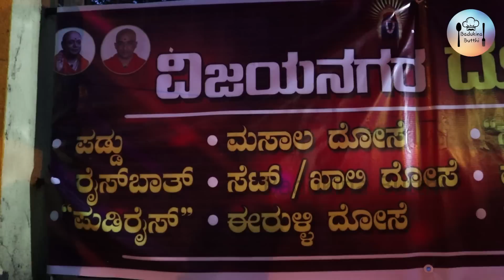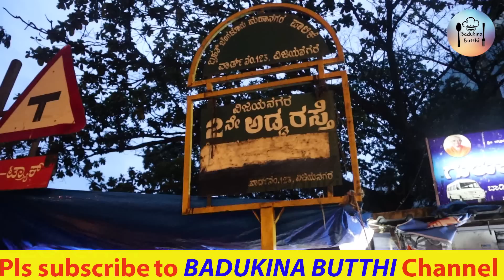MTR ದೋಸೆ just ₹35!!MTR dosa only at ₹35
ವೆಂಕಟೇಶ್ ರವರು 35 ವರ್ಷಗಳ ಕಾಲ MTR ನಲ್ಲಿ ದೋಸೆ ಹಾಕಿದ ಅನುಭವ ಹೊಂದಿರುವವರು. ಈಗ ಅದೇ ಟೆಸ್ಟನ್ನು ತಮ್ಮ ಚಿಕ್ಕ ಹೋಟೆಲ್ ಗೆ ಗ್ರಾಹಕರಿಗಾಗಿ  ತಂದಿದ್ದಾರೆ.ವೆಂಕಟೇಶ್ ಮಿತಭಾಷಿ ಆದರೆ ಶ್ರಮಜೀವಿ ವಿಜಯನಗರದಲ್ಲಿ'' ವಿಜಯನಗರ ದೋಸೆ ಕ್ಯಾಂಪ್'' ಎಂದು ಹೆಸರಿಟ್ಟು ಹೊಸದಾಗಿ ಸ್ವಂತ ಉದ್ಯೋಗ ಪ್ರಾರಂಭಿಸಿದ್ದಾರೆ. ಇದರ ಸವಿರುಚಿಯನ್ನು ಗ್ರಾಹಕರು ಸವಿದು ಇಂಥವರ ಸಣ್ಣ ಉದ್ಯಮಗಳನ್ನು  ಬೆಳೆಸಲು ಸಹಕರಿಸಿ ಎಂದು ಬದುಕಿನ ಬುತ್ತಿಯ ಕಳಕಳಿಯ ವಿನಂತಿ

From past 35 years venkatesh sir was working in MTR, by that working and experience now they have opened thier small own business in Vijayanagar as Vijayanagar dosa camp, As of now we should definitely support thier own business

address:Vijayanagar dosa camp
Beside adichunchanagiri samudhaya bhavana, Vijayanagar -560040

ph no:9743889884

Bank account:Details below👇

Name:G. Maharudrappa
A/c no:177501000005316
IFSC code :IOBA0001775
Branch:Mahalakshmipuram branch, Bangalore, -560086,Karnataka, India

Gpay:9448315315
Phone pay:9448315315